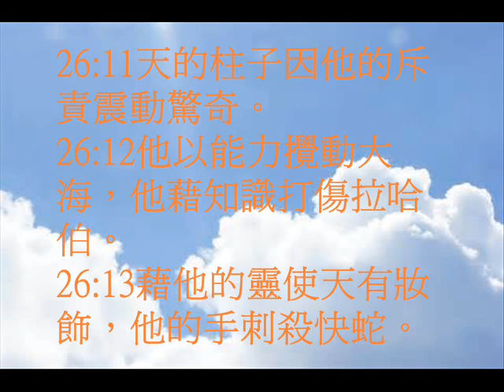約伯記26(粵語有聲聖經)(尤太靈修系列)